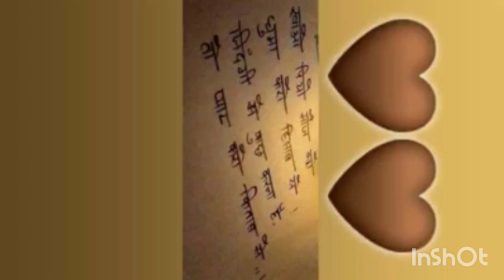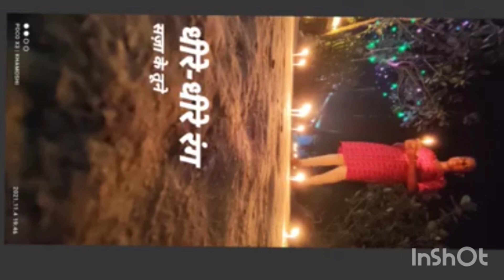💚💗💗💗💗💗💗💗💗💗💗💗💗💗💗💗💗💗💗💗💗💗💗💗💗💗💗💗💗💗all short video mixed 💗💗💗💗💗💗💗💗💗💗💗💗💗💗💗💗💗💗💗💗💗💗💗💗💗💚